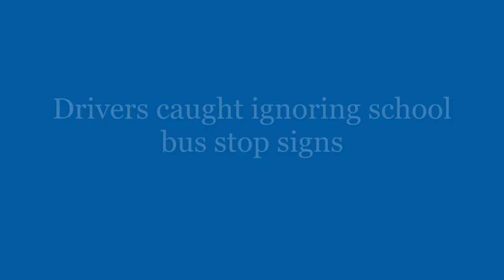Drivers Caught Ignoring School Bus Stop Signs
Every day, hundreds of students are at risk because of this kind of driver.